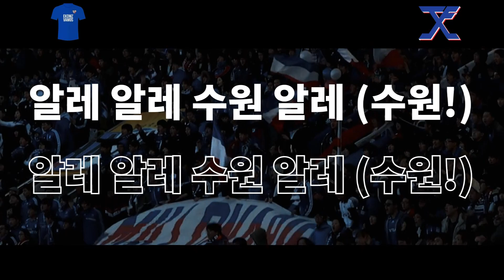알레 알레 수원 알레 ( 과거에 쓰였던 응원가입니다.)